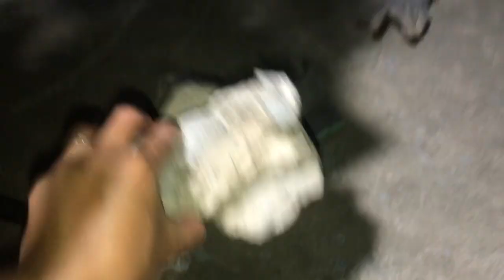ĐẸP THÌ CÂY GÌ CŨNG CHƠI - BỒ ĐỀ NÕN HỒNG BONSAI TRỰC HOÀNH - QUÁ ĐẸP CHO MỘT TÁC PHẨM BONSAI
Bồ đề bonsai trực hoành đẹp